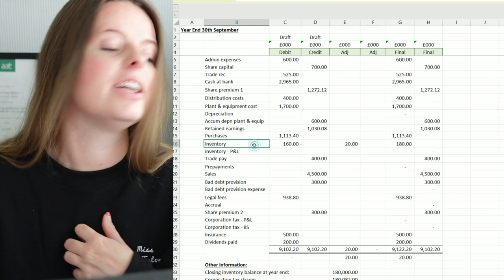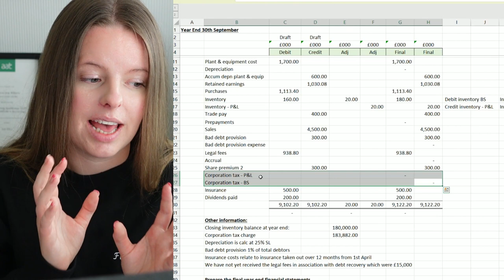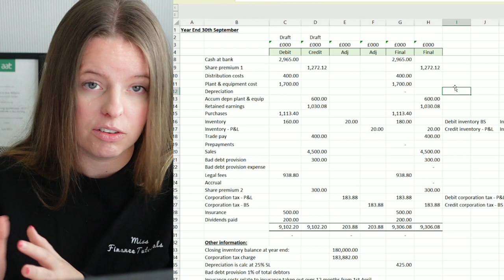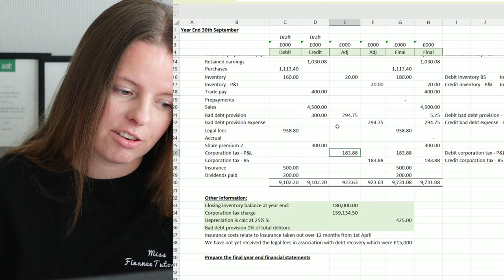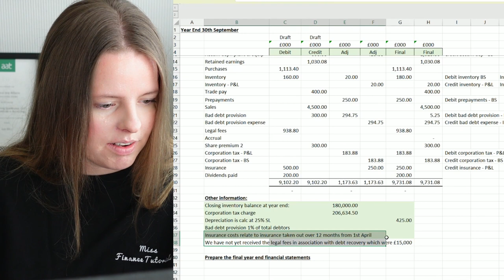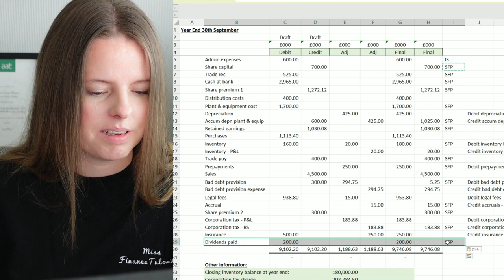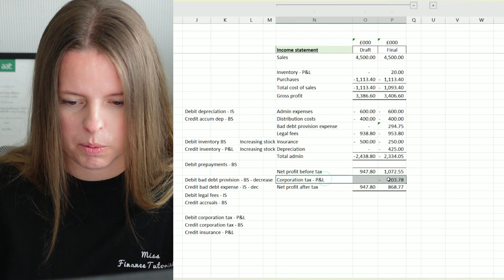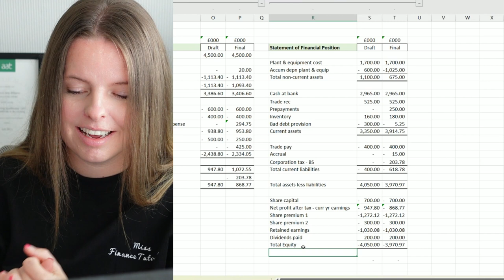Level 4 (DAIF) Drafting and Interpreting Financial Statements Question Walkthrough (AAT, ICB, CPAA)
This is the second question in the drafting and interpreting financial statements exam that I have prepared to help you with your studies.

The Drafting and Interpreting of Financial Statements (DAIF) exam at AAT level 4 Diploma is similar to the previous financial statements exams undertaken with the AAT and the final level 4 exam with the ICB and CPAA for financial statement preparation.
Here we walk through a question that I have created to help you with your studies. You can use this video towards your revision and pause the video and rewind as needed.

Here is a link to my podia site where you can download the Excel file for free:

DAIF Exam Requirements:
You’ll learn about drafting financial statements for single entities and relevant accounting standards and the consolidation of limited companies. You will also gain the skills to interpret the financial statements of limited companies, using ratio analysis.